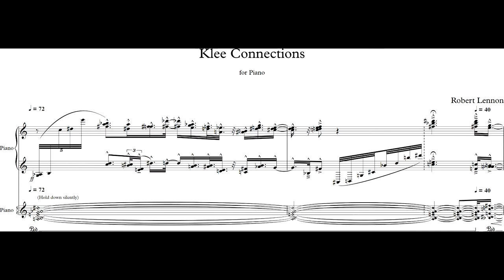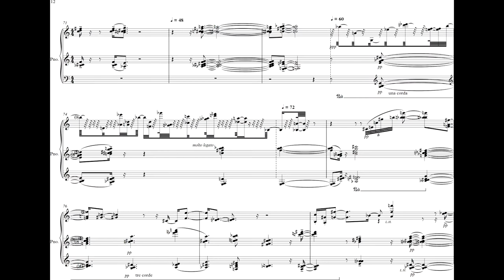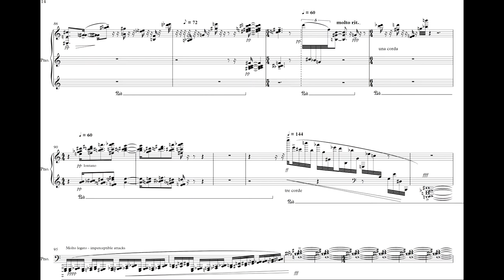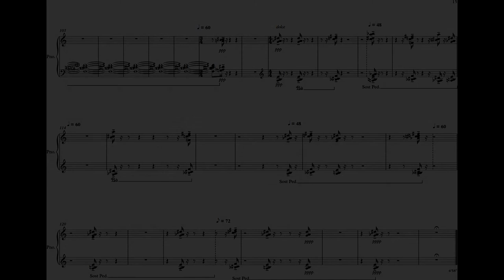Robert Lennon - Klee Connections for Piano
Klee Connections for Piano was composed in February 2013. It works by connections being formed between superimposed variants of very simple rhythmic and harmonic series. Some of these connections are made by the composer - using them as a means of developing basic material - and by the listener who may well perceive patterns that weren't deliberately put there, but which arise out of the interactions of these elements. For example, the sequences, inversions and cadence-like configurations that are often suggested are, to a greater or lesser extent, coincidental or even 'accidental'.

This is something that the painter Paul Klee made use of in his work: interactions between lines or shapes often give rise to configurations that are not independently drawn and/or which have an aspect of familiarity.

Although this work is written in a post-tonal idiom the word 'series' is used here not in the sense of 'twelve-tone' or serial music. An alternative might have been sequence, but of course, that too has a musical definition that would, in this context, be even more misleading.